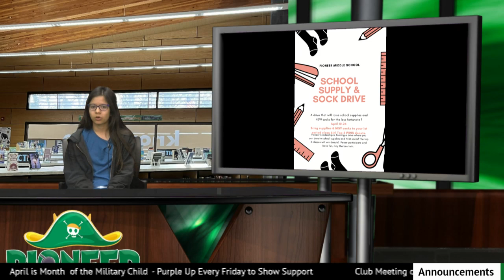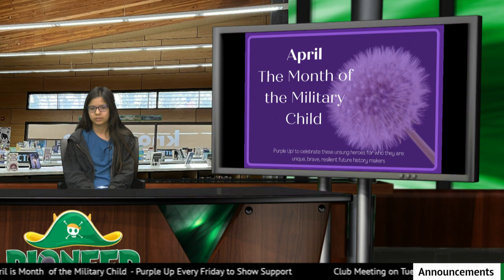Daily Bulletin 4.12.24